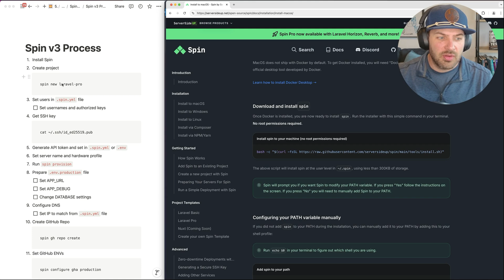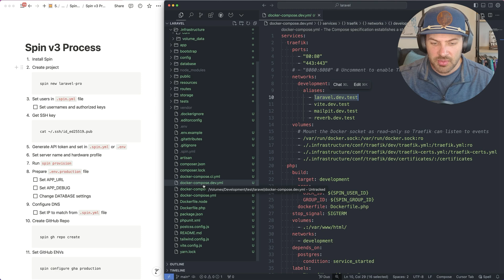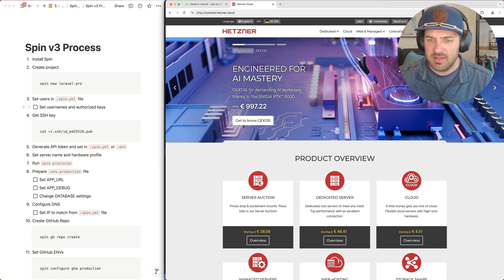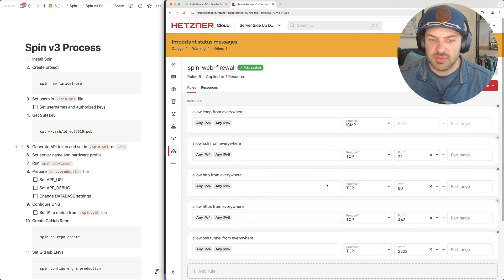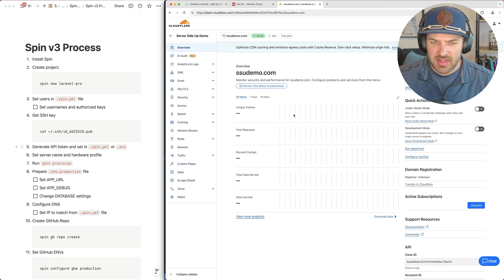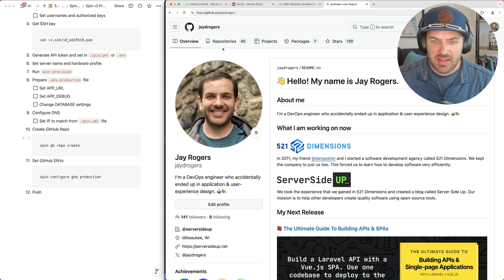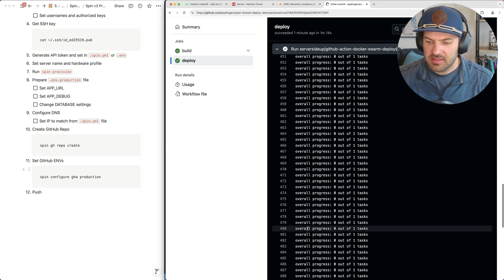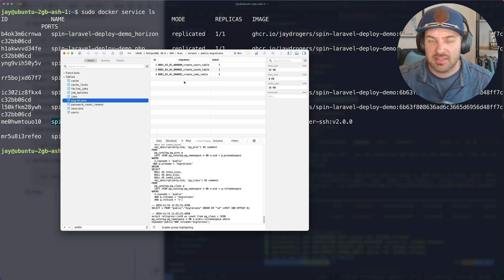Deploy Laravel Like a Pro with Spin v3 (Docker + GitHub Actions)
Deploy Laravel Apps in Minutes with Spin Pro & Docker. Here's a sneak peak at what's coming soon to our open source project called Spin 👀

In this video, we showcase how to deploy a Laravel app to production effortlessly using Spin Pro. Learn how to leverage Docker and GitHub Actions to get your app running on a VPS server for just $5 per month. Get a sneak peek at our advanced Laravel Pro template supporting features like Redis, Postgres, and Horizon with Spin v3. We'll walk you through the entire server deployment process and demonstrate the simplicity and power of Spin, our open-source solution. Follow along for an in-depth tutorial and see how you can streamline your deployment workflow with Spin.

*TIMELINE*
- 00:00 - Introduction
- 00:39 - Install Spin
- 01:51 - Create Laravel Project
- 03:37 - Overview of project structure
- 05:45 - Preparing our server
- 08:10 - Provision our server
- 09:35 - Preparing Laravel for a Production Deployment
- 10:22 - Configuring DNS with CloudFlare
- 12:08 - Create GitHub Repository
- 13:26 - Configure GitHub Actions
- 14:00 - Automated deployments
-  15:14 - Connecting to our server
- 15:59 - Securely connecting to PostgreSQL
- 17:34 - What's next